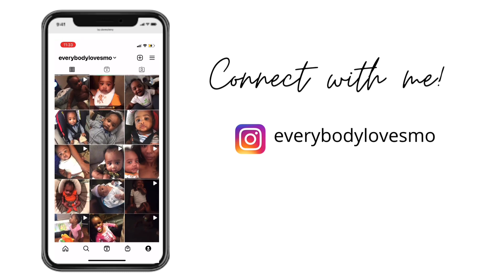WHAT I GOT FOR CHRISTMAS | VLOGMAS DAY 25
Merry Christmas yall!! Here’s what I got for Christmas. I enjoyed the holidays with my family.